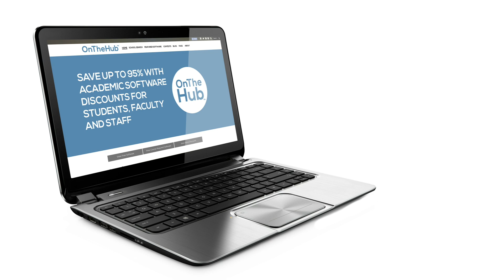How to Save on Software for Students, Faculty & Staff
OnTheHub has teamed up with educational institutions around the world to offer discounted and free academic software to students, faculty, and staff.